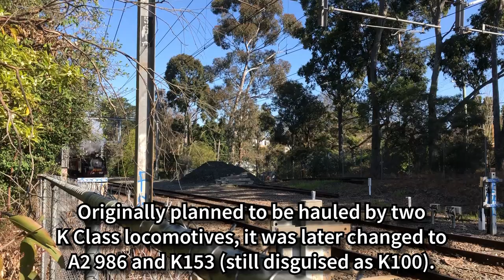Lilydale Steam Shuttles with A2 986 and K100 | Steamrail Victoria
On the 2nd of October 2022 Steamrail Victoria operated more steam shuttles on the Lilydale line. Throughout the day there were four return shuttles between Lilydale and Ringwood. They were originally scheduled to be hauled by two K Class locomotives, one had to be substituted with A2 986 instead, the other being K153 (still disguised as K100). We see multiple shots of the shuttles and transfers at Blackburn, around Ringwood East and finally at Box Hill.

Date: 2nd of October 2022

Filmed and edited by gertiegoogoo

NOTE: This channel is the official Youtube channel of the Melbourne High School Railway Interest Group.

Enjoyed this video? We will be sending out a wide range of content relating to trains, as well as video clips of some of our excursions!